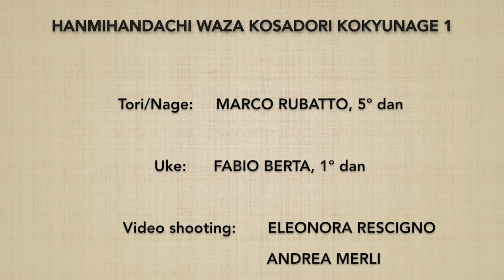Hanmihandachi waza kosadori KOKYUNAGE 1 - Marco Rubatto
Forma fluida (ki no nagare) di "tecnica uke in piedi e tori seduto, presa al polso opposto e proiezione respiratoria" (hanmihandachi waza kosadori kokyunage)

Fluid form (ki no nagare) of "standing uke technique and sitting tori, grip on the opposite wrist and breath throw" (hanmihandachi waza kosadori kokyunage)